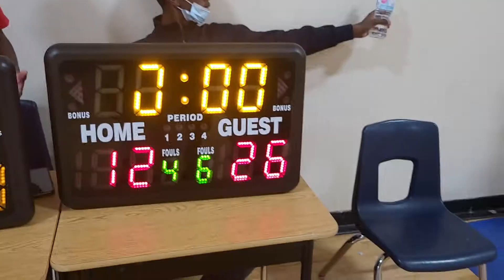P.H.A.S.E.1 Academy Black vs. SBA U19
P.H.A.S.E.1  Academy Black  75 vs. SBA U19 41